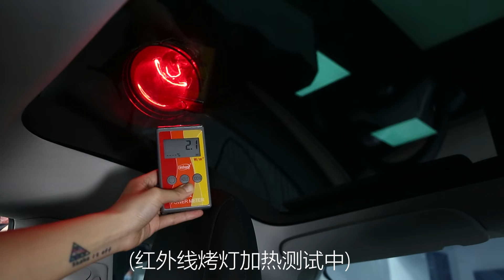HOHO sunroof TPU paint protection film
HOHO sunroof TPU paint protection film is designed for vehicle sunroof and moonroof, with excellent clarity, reflects up to 90% of the sun's heat, 99.9% of the dangerous violet light, no signal interruption.